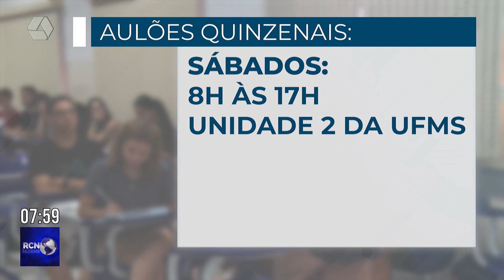Cursinho pré vestibular gratuito da UFMS está com inscrições abertas